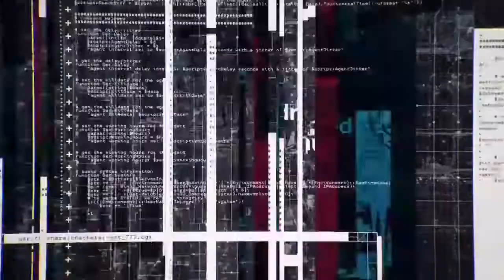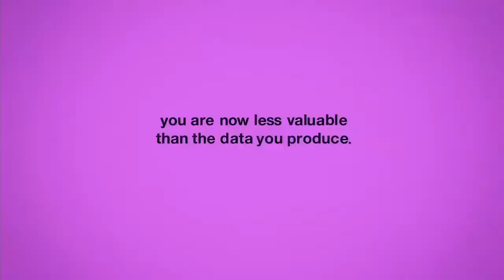Expediente Alberto Canosa // Alto Secreto, materia reservada, de momento..